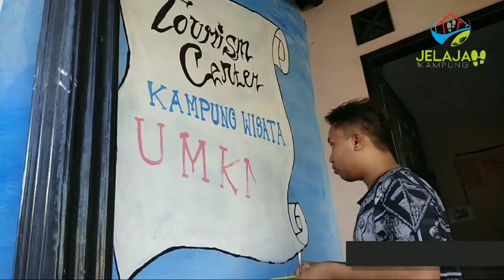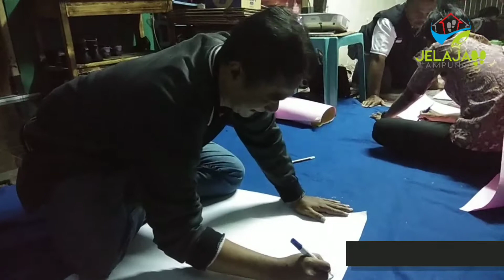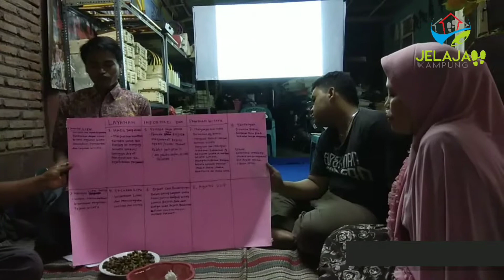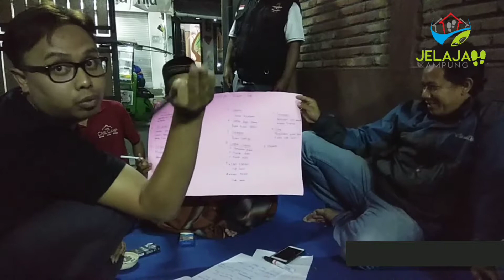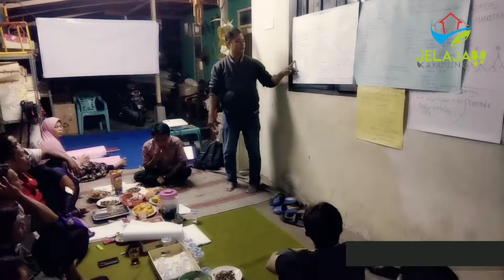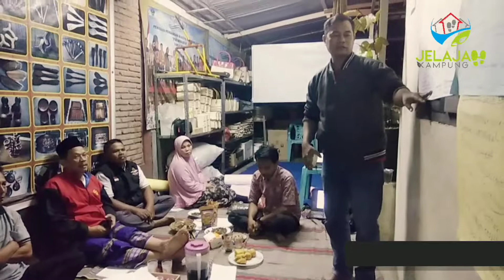Rembug Inisiasi Warga Kampung Wisata UMKM Rejoso Junrejo Kota Batu #4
Pertemuan ke-4 sebagai kelanjutan rembug sebelumnya kembali dilakukan di rumah Bu Tuniuk. Membahas gagasan inovatif bagaimana mewujudkan visi yang telah tersusun pada pertemuan sebelumnya.
Hasil dari pertemuan ke-4 ini paling tidak ada 4 program unggulan yang diprioritaskan selama 1 tahun kedepan.